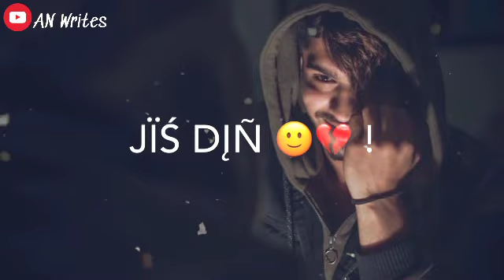Ek raat whatsapp status | AN Writes